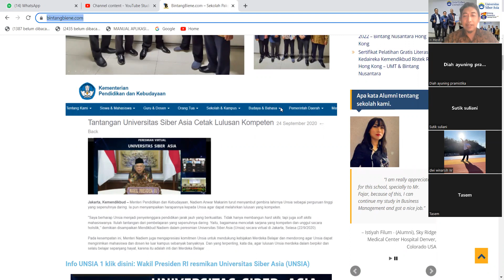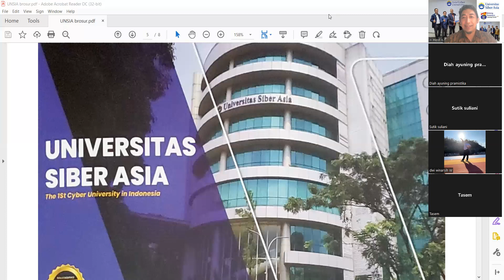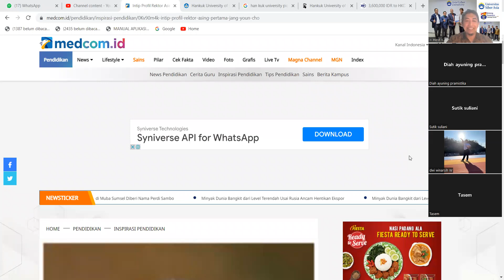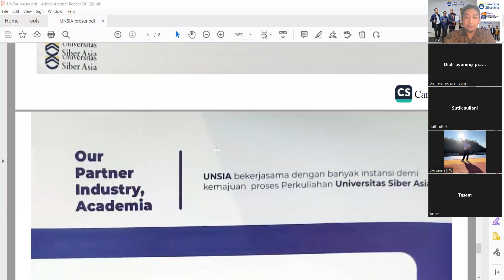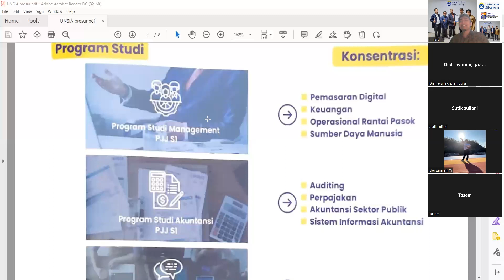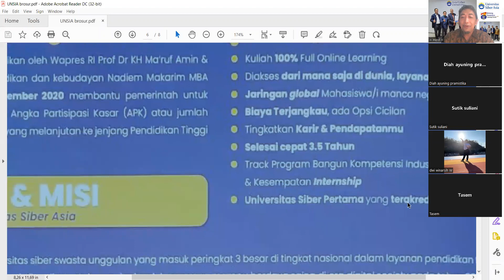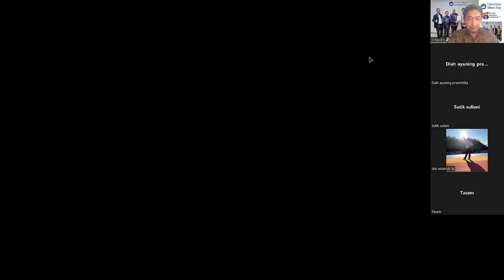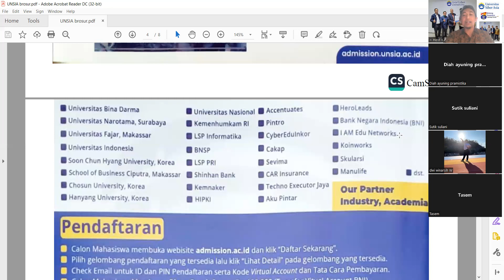Universitas Siber Asia (UNSIA)